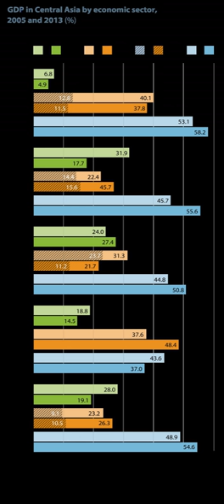Science and technology in Kyrgyzstan | Wikipedia audio article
00:00:12 1 Socio-economic context
00:05:19 2 Higher education
00:07:48 3 Science and technology
00:07:58 3.1 Policy issues
00:12:54 4 Research trends
00:13:03 4.1 Financial investment
00:13:35 4.2 Human resources
00:14:20 4.2.1 Gender issues
00:16:31 4.3 Research output
00:18:02 5 International co-operation
00:22:17 6 Sources

- Socrates

SUMMARY
Science and technology in Kyrgyzstan examines government efforts to develop a national innovation system and the impact of these policies.